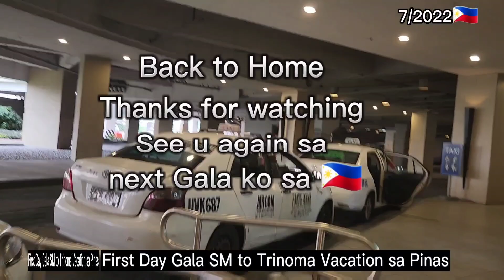SM CITY /1# Day Gala with my sister/minjhong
Enjoy Viewing